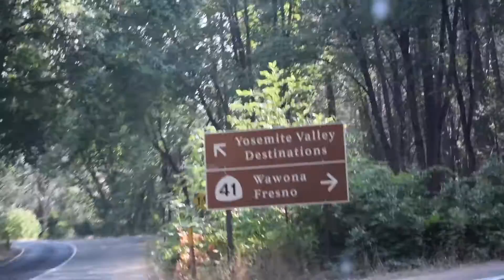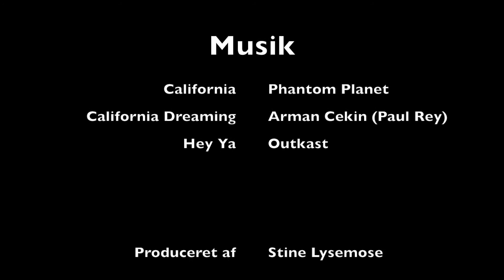SF YO LA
Stine, Anne og Svends tur til Californien 13-24 august 2016